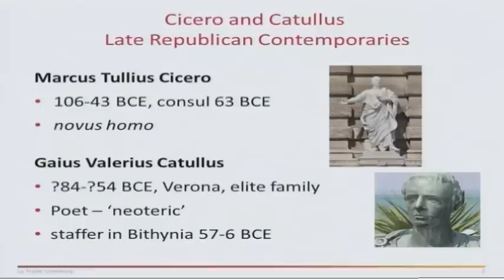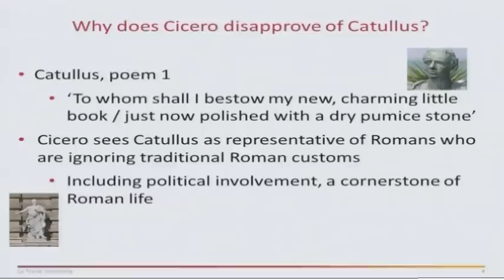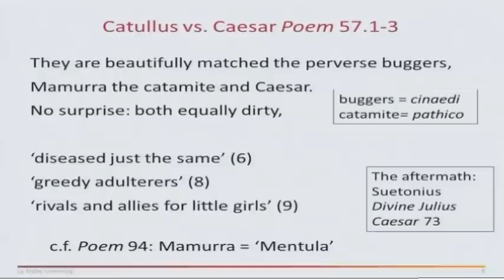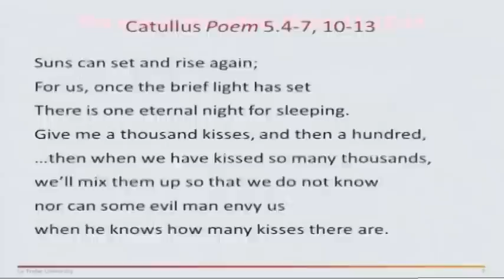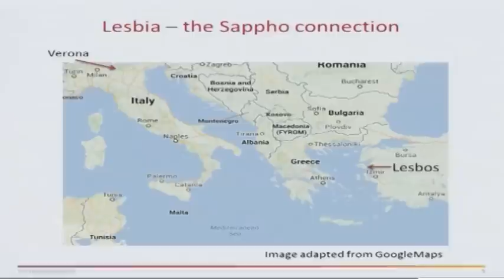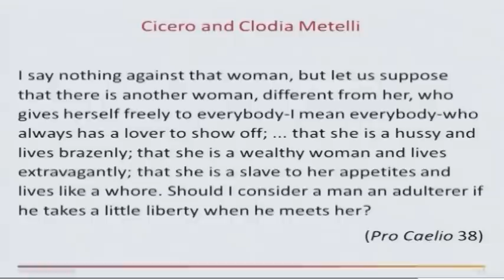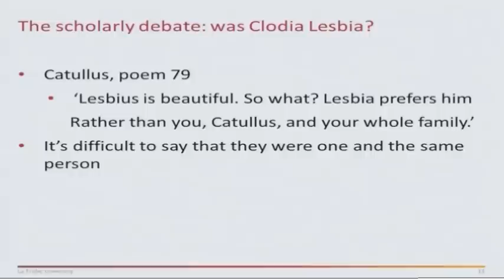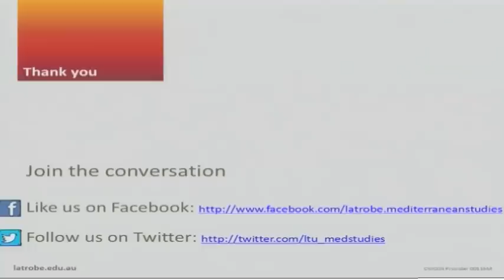Roman Politics and Poetry: Cicero and Catullus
The Roman love poet Catullus wrote passionate poems about his tempestuous relationship with 'Lesbia', as well as obscene diatribes about high profile contemporaries like Julius Caesar.

In this vodcast Dr Rhiannon Evans and Dr Sonya Wurster discuss Catullus' apparent rejection of traditional Roman values and why the conservative politician Cicero strongly disapproved of poets like Catullus.